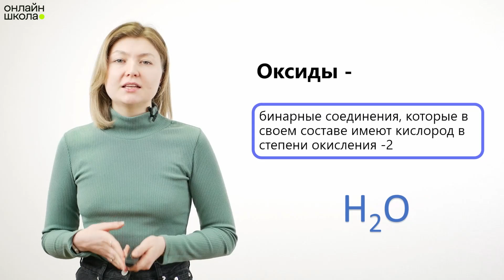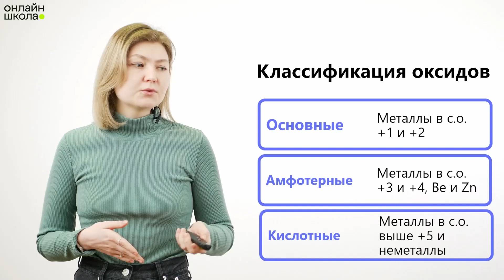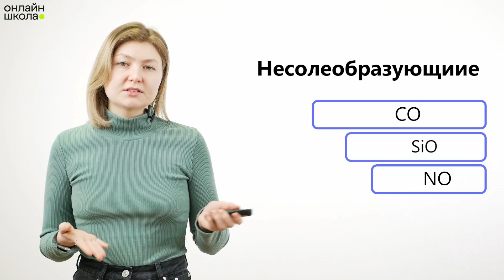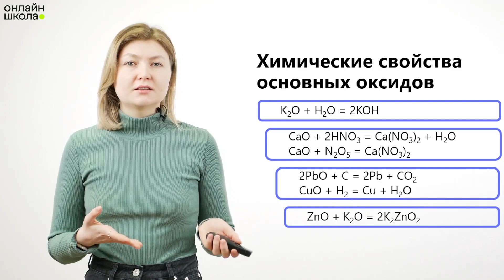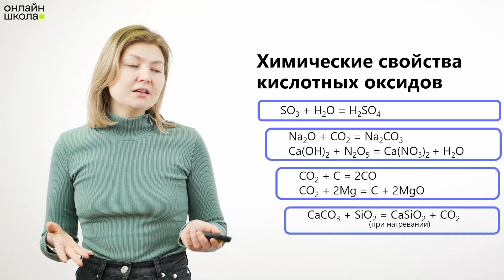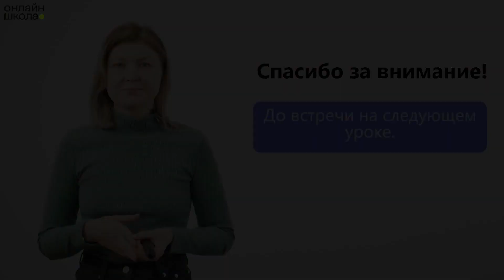Оксиды. Химия 11 класс. Видеоурок 17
Сегодня на уроке химии мы рассмотрим оксиды, их химические и физические свойства.

Оксиды - это бинарные соединения, которые в своем составе имеют кислород в степени окисления -2.

📌Содержание:
0:00 Оксиды
0:43 Классификация по строению
1:53 Несолеобразующие оксиды
2:36 Химические свойства основных оксидов
4:14 Химические свойства кислотных оксидов
5:46 Химические свойства амфотерных оксидов

Онлайн-школа №1 - это общеобразовательная дистанционная школа с аттестатом и программой ФГОС.